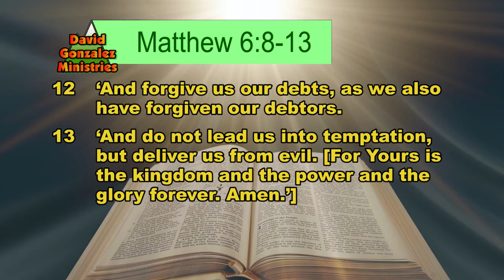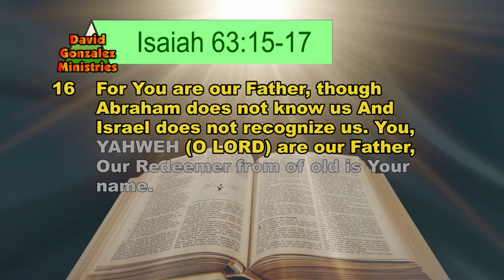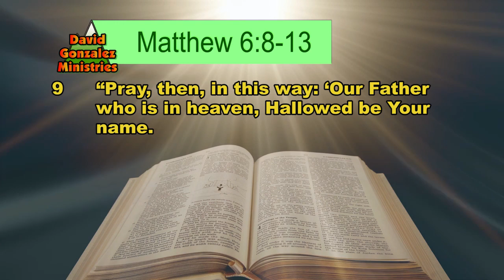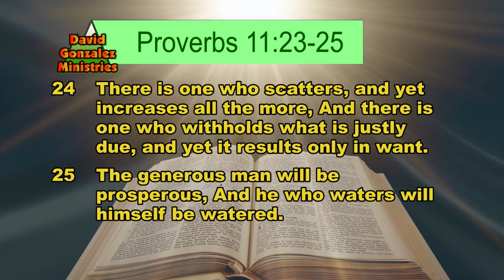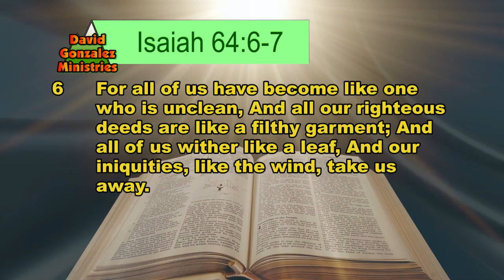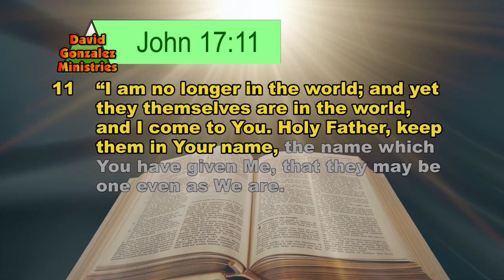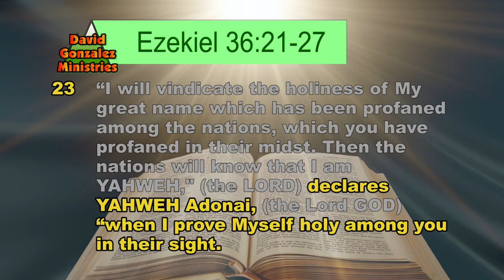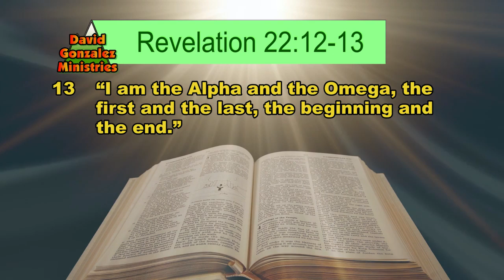The Father's Name Revealed